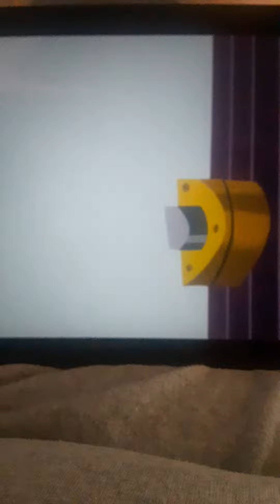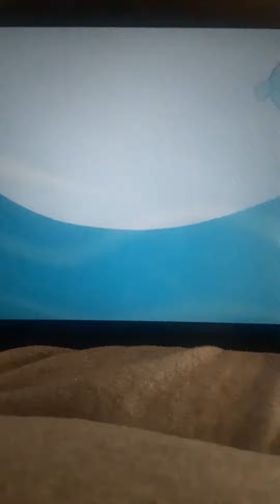Dexter In The Zoo